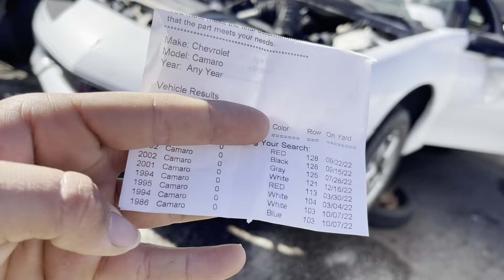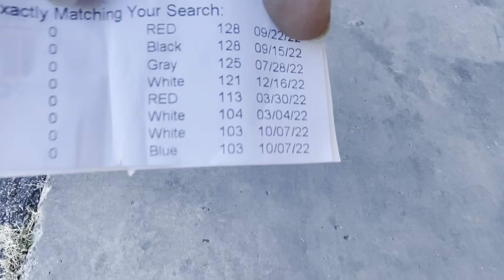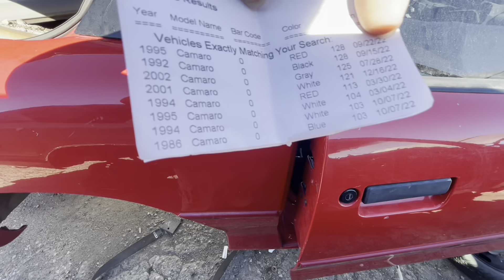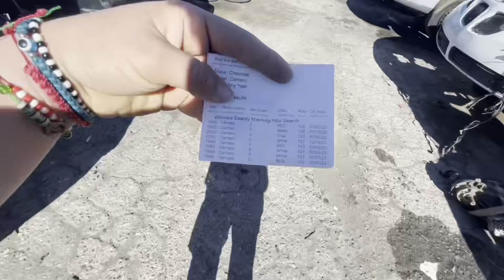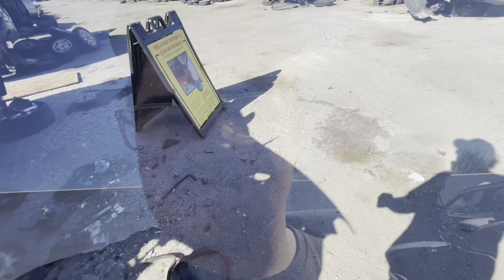TRABAJO Y DIVERSIÓN